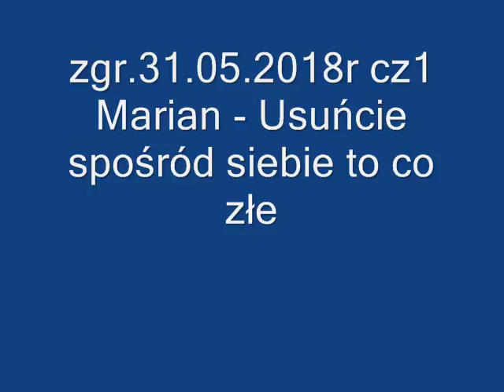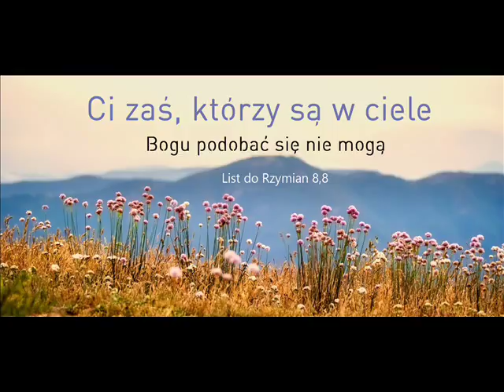zgr 31 05 2018r cz1 Marian - Usuńcie spośród siebie to co złe